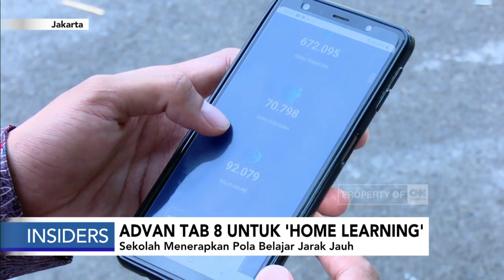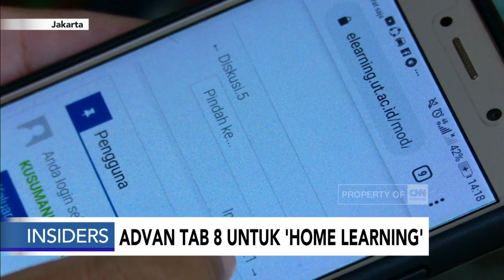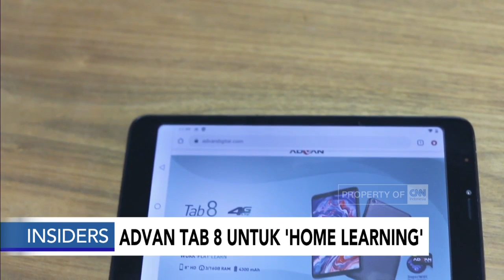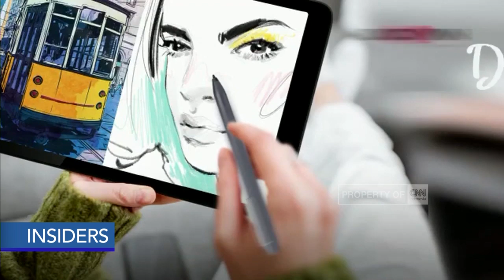Advan Tab 8 untuk "Home Learning"